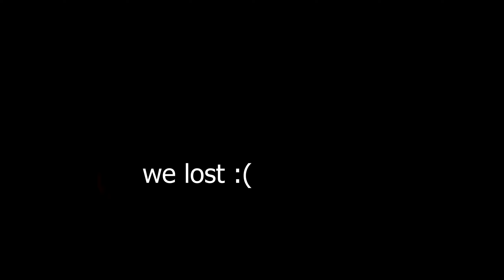WIDOWMAKER is the LEAST BALANCED HERO in OVERWATCH 2